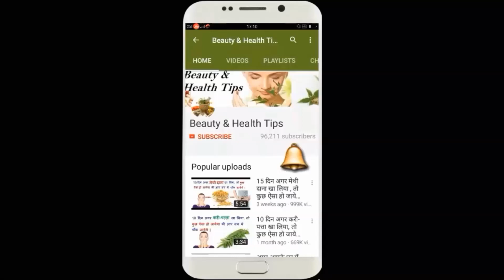शरीर की फालतू चर्बी गायब करने का अचूक उपाय How To Lose Weight Fast - Weight Lose Tips